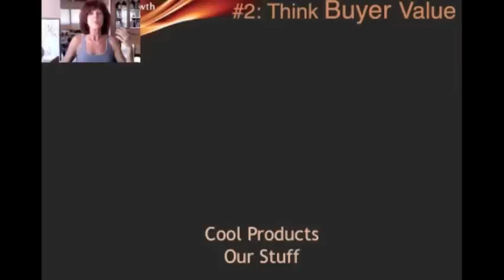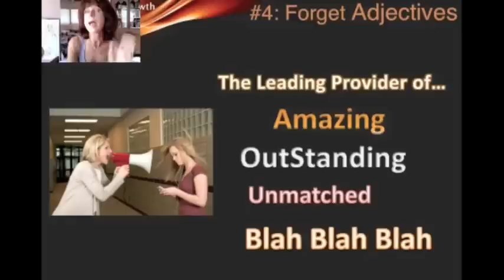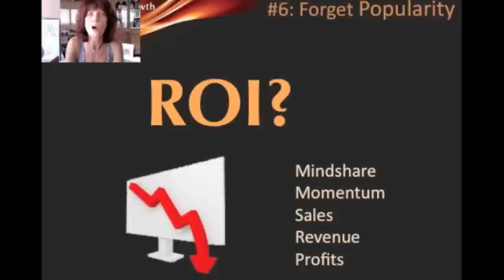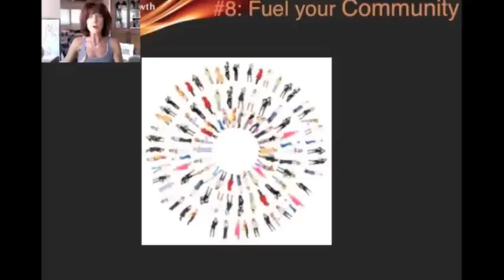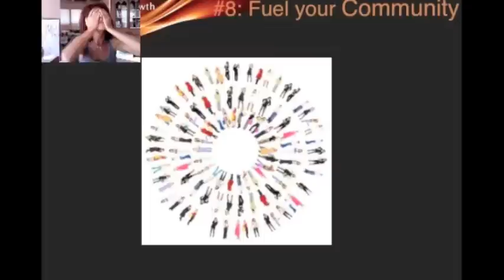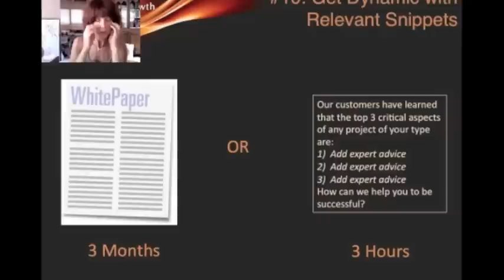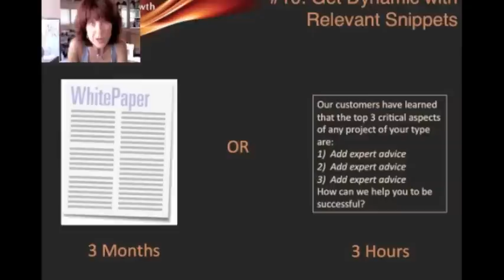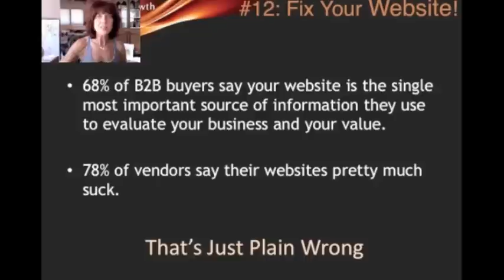12 Most Powerful Shifts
Today's B2B buyer is empowered. In fact -- B2B is more like B2C than ever before. Why?  Because we no longer control the information.  Thanks to our digital world, today's buyers can research, compare and select products without our ever knowing they were looking.

A recent IDG study of B2B buyers is a wake up call for all of us. Buyers reported spending 79% of the buying cycle without a vendor or sales rep involved.  They chat with peers and colleagues, research 3rd party information, review vendors websites and more.  Then and only then do they invite the vendors they select to their buying party - for the last 20% of the cycle.

Our buyers are making decisions independent of our sales involvement.  They're deciding who to invite to their party -- and that means we need to shift our thinking. We're no longer solely focused on informing our audience about our company and solutions. We need to focus on getting our reps the date with that buyer! Here's how!